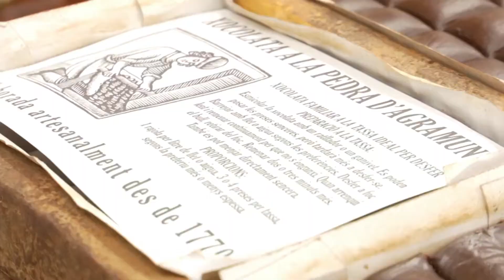[LOL][Dia4]INTZ - TL Play-In Wolrds 2020 ( Retransmissió en català )